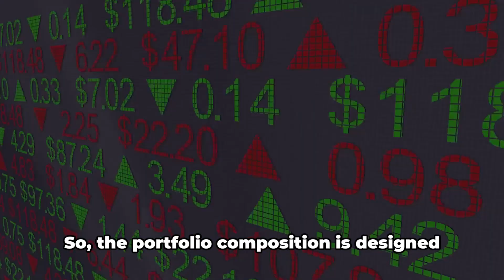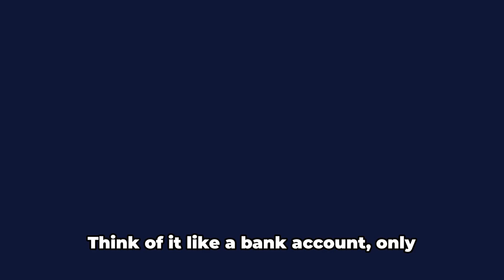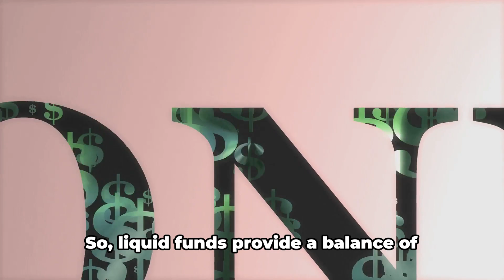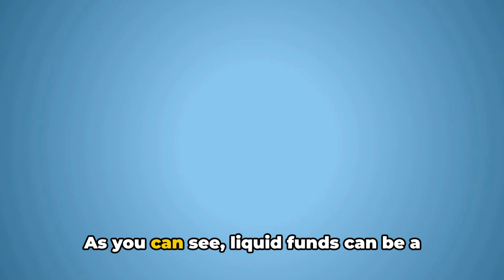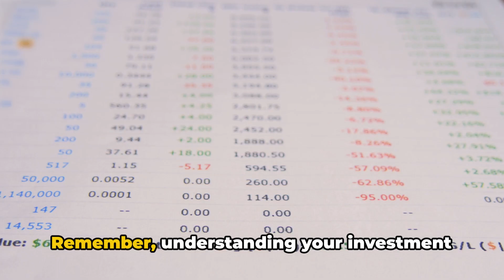Mazuma Master: Liquid Funds Uncovered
In the dynamic world of investments, liquid funds have emerged as a popular and versatile option for investors seeking safety, liquidity, and better returns than traditional savings accounts. These funds are designed to cater to short-term investment needs while providing easy access to your money when you need it most. This video aims to provide a comprehensive understanding of liquid funds, their unique features, and how they can be effectively utilized as part of your investment strategy.